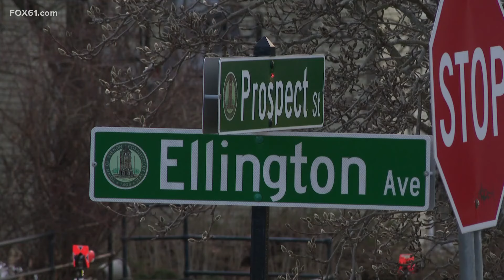Hit and run crash in Vernon kills 1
One man is dead after a crash in the Rockville section of Vernon Tuesday afternoon.